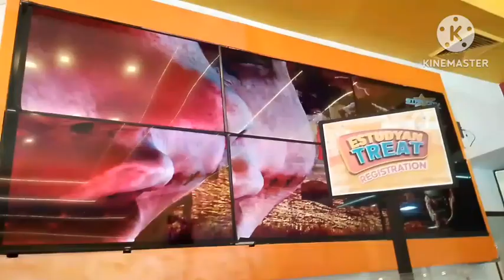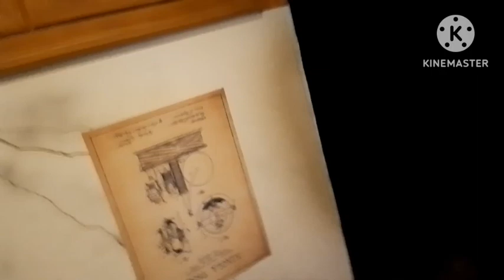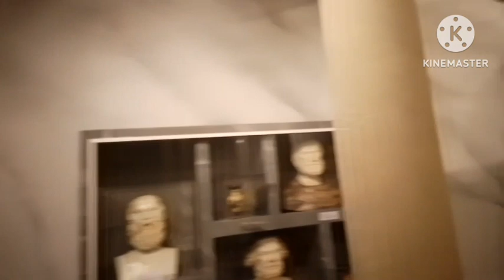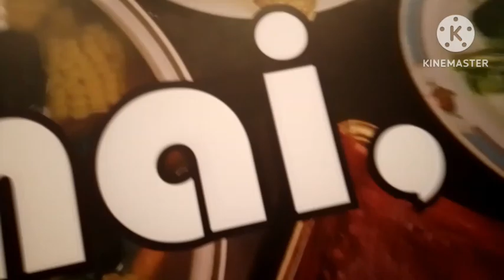May Bestie Day at Tramway and Star City | Vlog #69